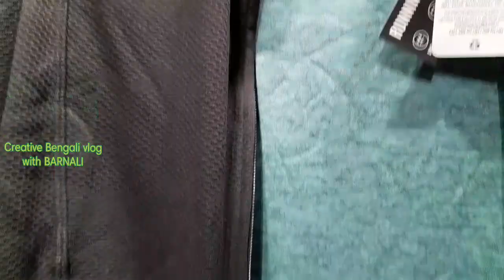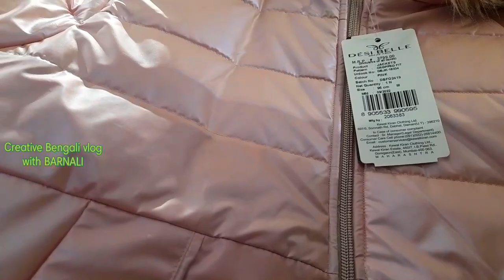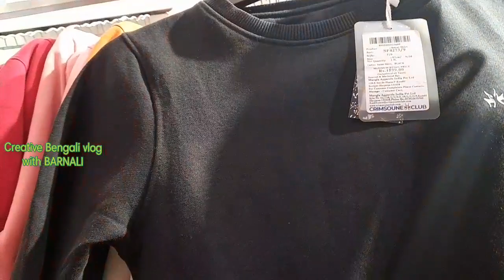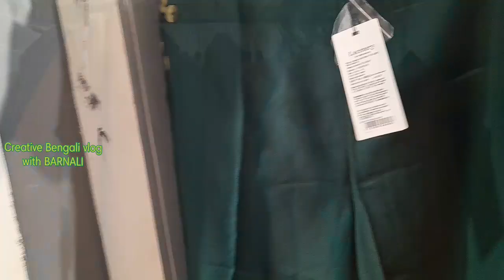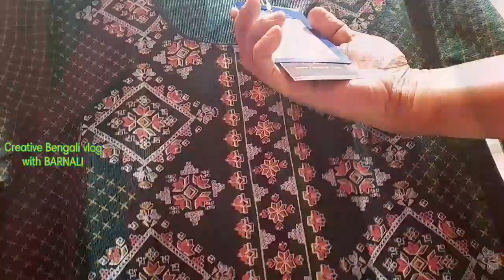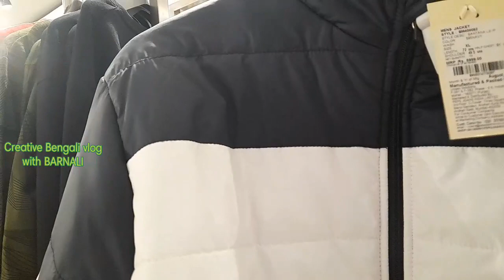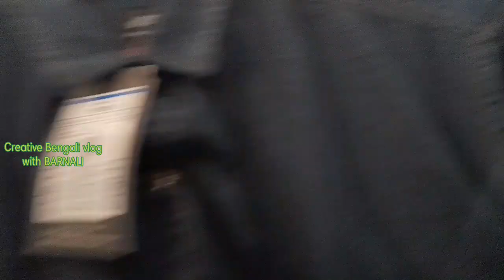Trends Latest Winter Collection and Offers 2022